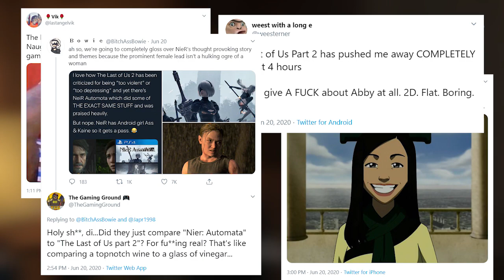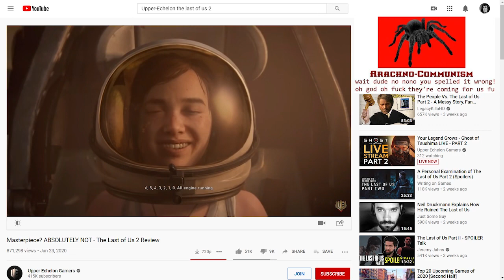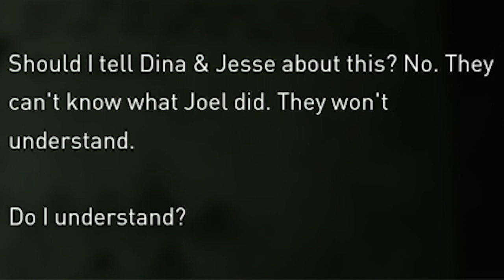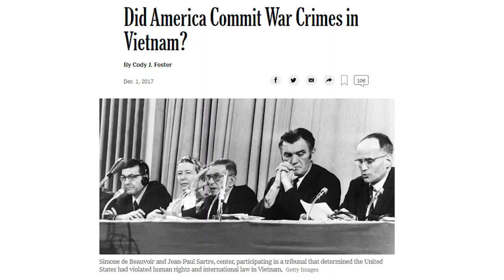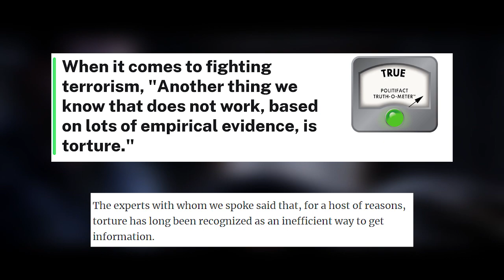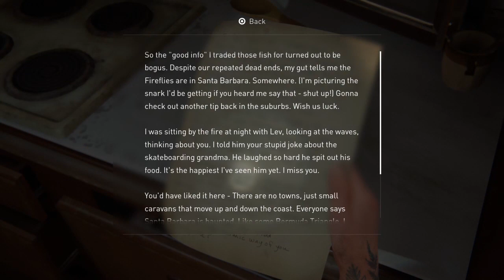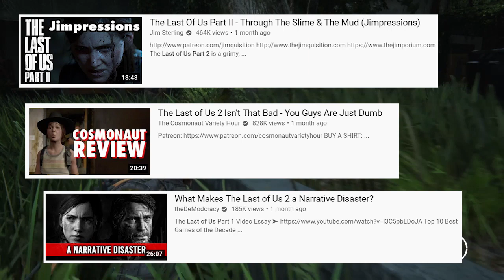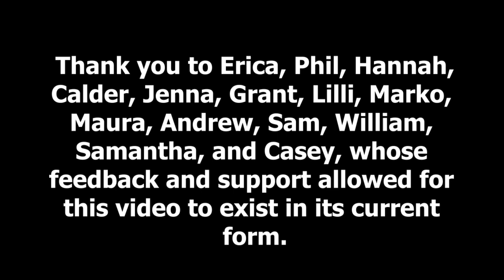The Last of Us Part 2 - Trying to be The Good Guy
LINKS FROM THE END OF THE VIDEO

I feel a need to thank Harry Brewis There's definitely some editing flourishes and mannerisms of his that made their way into my video. Though the word "economical" is one I just use in normal conversation now thanks to him. Please don't put me in a YouTube plagiarism video :3

Additional thanks to Ian Danskin whose Alt-Right Playbook lead me to start thinking about many of the themes in this video.

OTHER LINKS